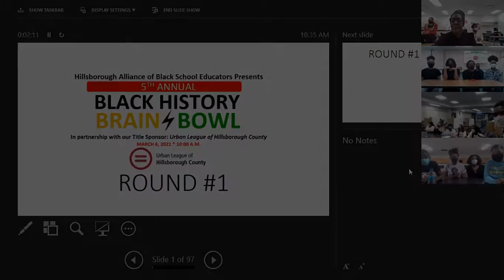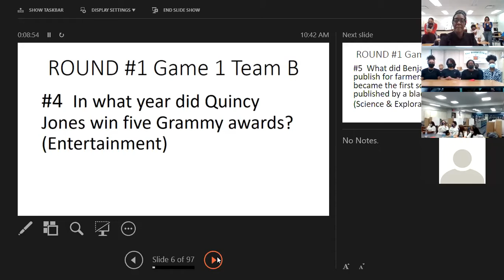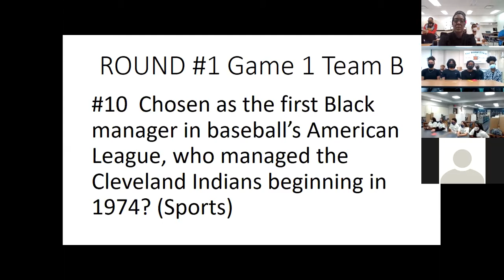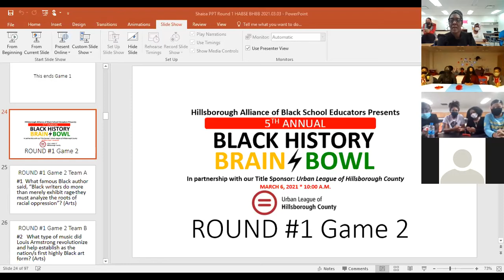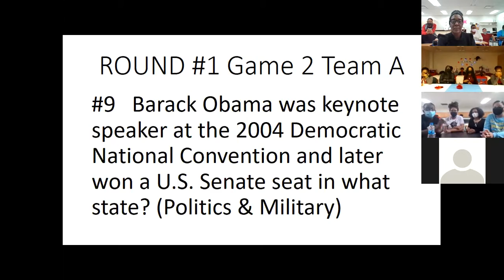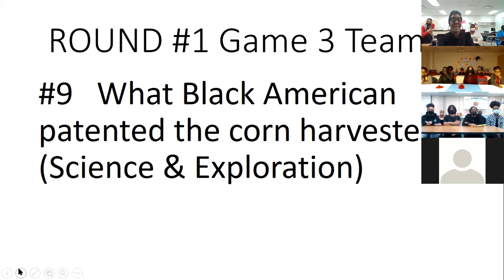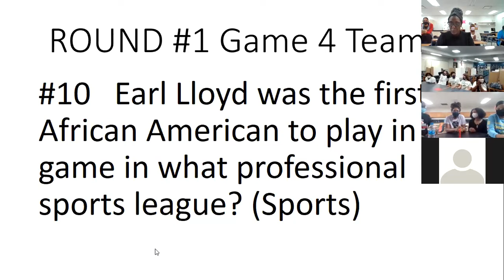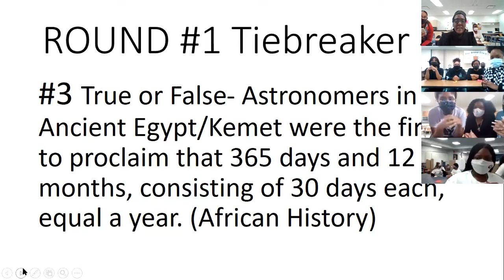Round 1: Durant, Gaither, Hillsborough and King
HABSE 5th Annual Black History Brain Bowl

Room 344 – Breakout Room 2